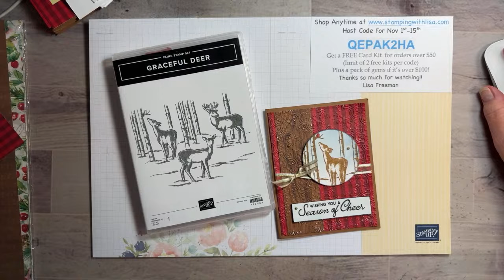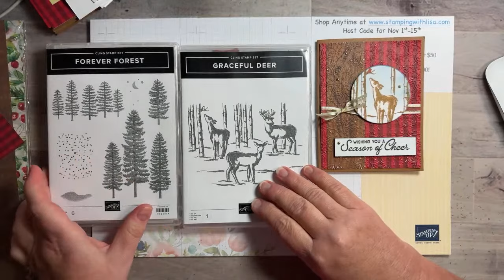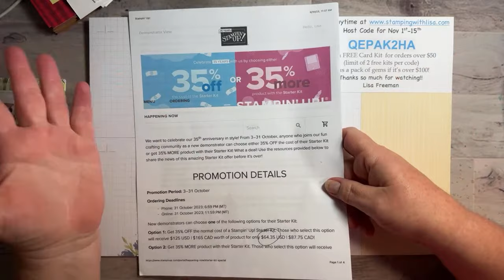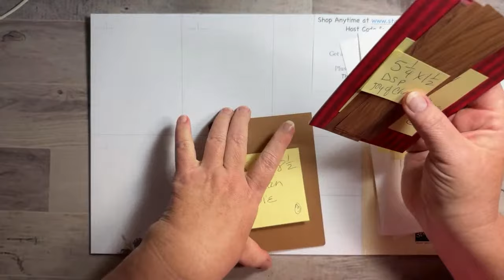🦌How to Distress Joy of Christmas DSP with Graceful Deer!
In this video, I will show you how to create this gorgeous Christmas card using the Graceful Deer andForever Forest stamp sets from Stampin UP! I also used the Joy of Christmas dsp.

WALMART!